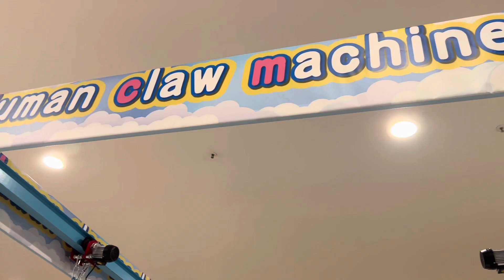Trying the Human Claw Machine!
Human Claw Machine
Arcade game

We tried this for $10!

Be the claw in a giant version of the classic arcade game. Guests will be lifted into the air on a crane-like device as they are dipped into a pit full of tempting prizes.

KEY FEATURES
Get lifted into the air on a crane
Get dipped into a pit full of prizes